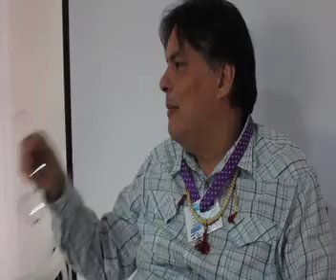Lectura del capítulo 17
El capitulo 17 de Un curso de Milagros  "El perdón y la Relación Santa " es leído  colectivamente  e interpretado en el taller realizado en Nueva Esparta en el mes de Juilo "la Relación Santa ", y se reflexionan temas como ¿cómo llevar las fantasías ante la realidad?